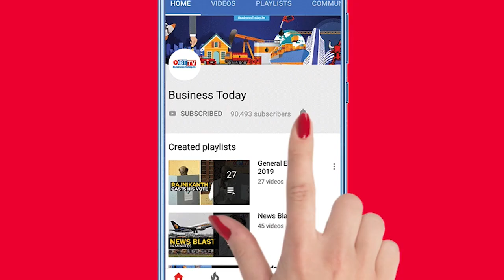Defence Minister announces import embargo on 101 weapon items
In a big step towards self-reliance in India, Defence Minister Rajnath Singh has  decided to put 101 weapon items on an import embargo to boost indigenisation of defence production. The list of 101 embargoed items have been prepared after several rounds of consultation with all stakeholders. It comprises not just simple parts but also some high tech weapon systems like artillery guns, assault rifles, corvettes, sonar systems, transport aircraft, LCHs, radars and many other items to fulfil needs of our Defence Services.